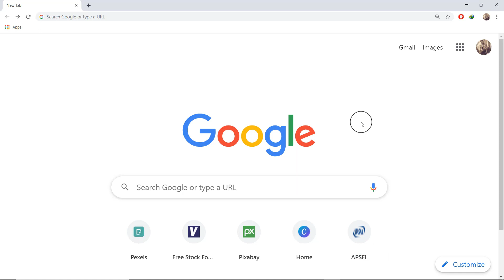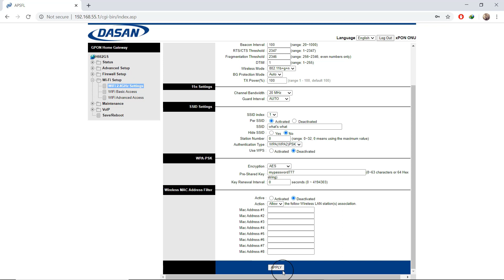AP FIBER BOX|| CHANGE SECURITY, WIFI NAME, PASSWORD|| SHORT VIDEO #2 || IN TELUGU|| WHATS WHAT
Hai everyone !
in this video you are going to know about,
how to secure your ap fibre setup box,
how to change wifi password,
how to change wifi name..

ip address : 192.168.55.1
user name : admin
password  : vertex25

Suggest topics in comment box,

If you like this information support us,
WHAT,S WHAT,